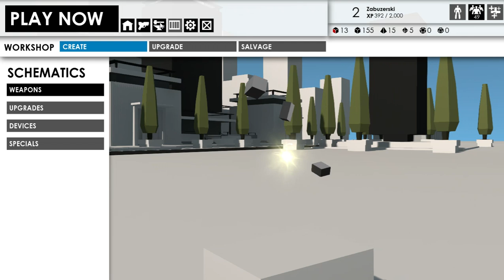Minimum [Gameplay] PL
Beta weekend super gierki o nazwie Minimum ;D Miłego oglądania